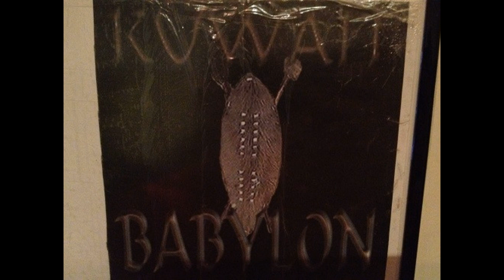Kuwait - F%$ck Babylon